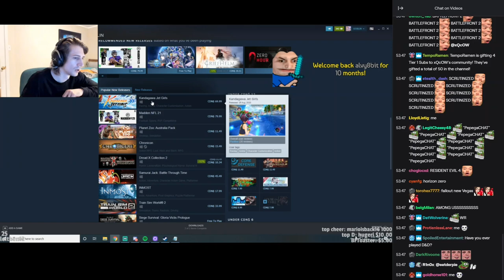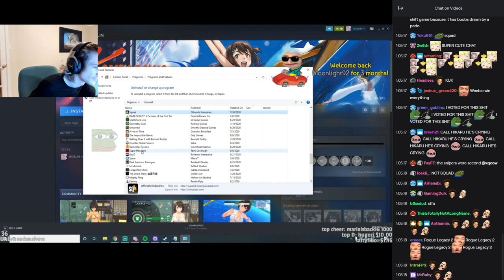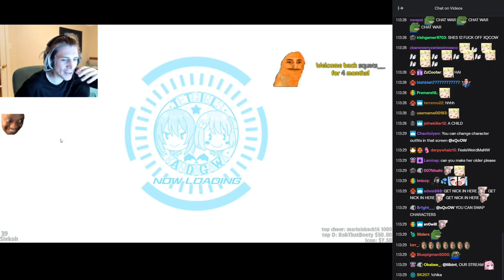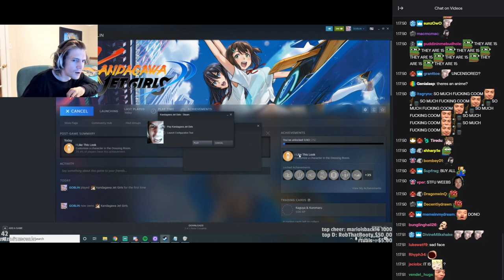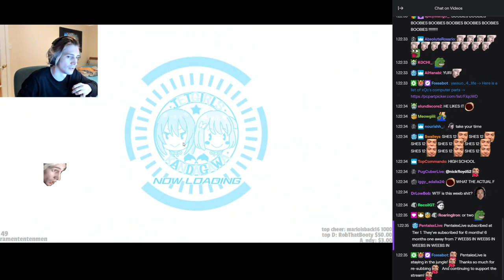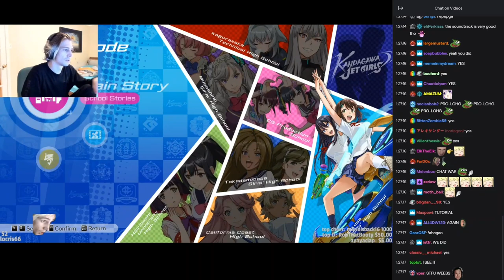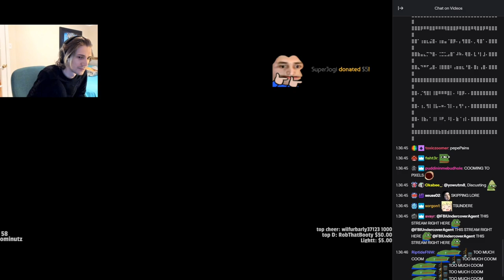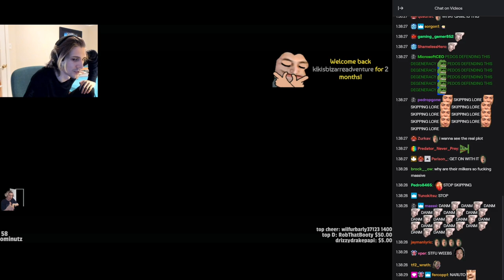xQc plays Kandagawa Jet Girls (w/ Chat)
Follow KafuuBot on Twitch to support me